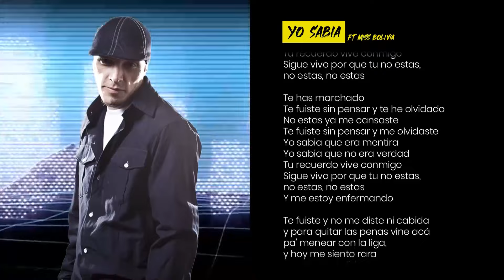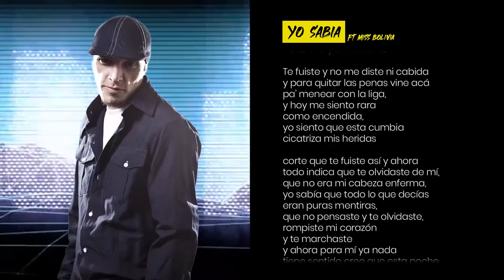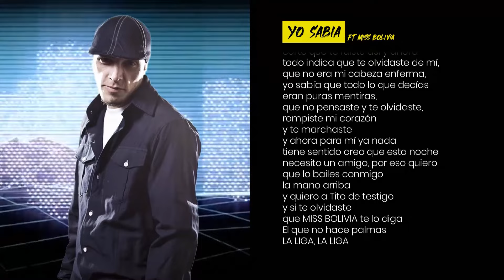Tito y La Liga ft Miss Bolivia - Yo sabia │ Video Lyric 2020